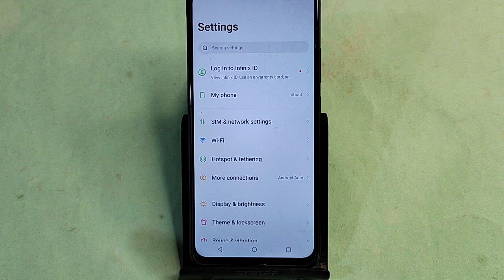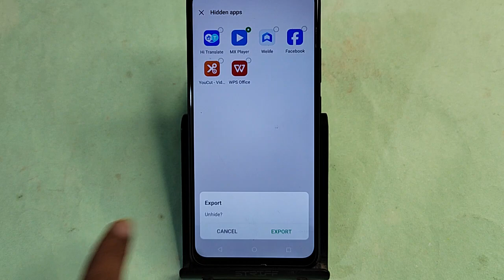ITEL S24 me app unhide kaise karen, how to unhide app